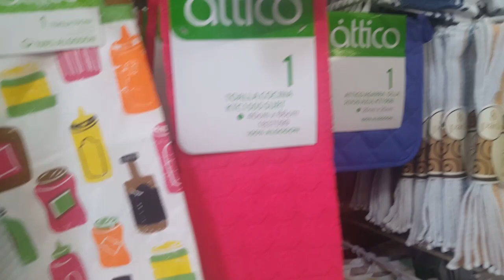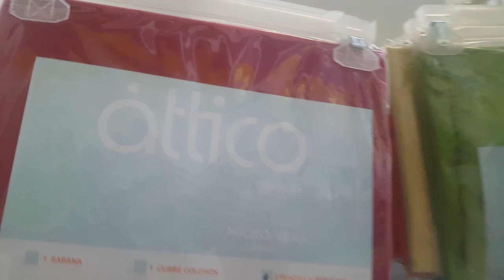Decoración navideña 2020-2021 - visitando una tienda en navidad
Bienvenidos a Hogar Creativo. Aquí encontraras variedades e ideas para organizar, decorar y embellecer tu hogar de manera fácil, sencilla y económica, brindándote un toque de estilo y elegancia a tu entorno.

Cada martes y jueves te traeremos ideas creativa e interesantes de manera útil que te ayudaran a innovar en un ambiente diferente.